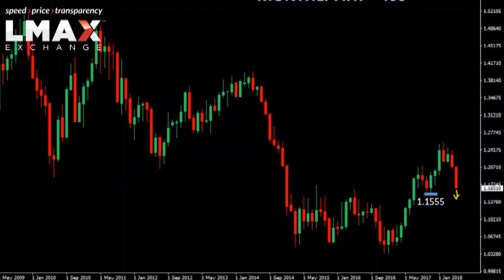$EURUSD Technicals - What the monthly chart is telling us